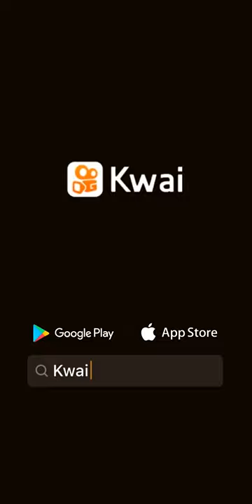caricatura vs anime